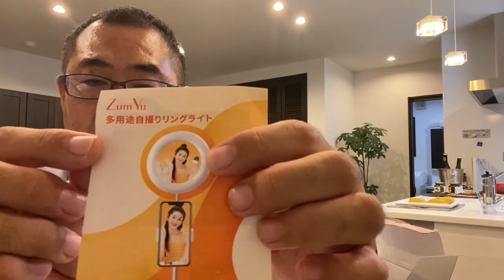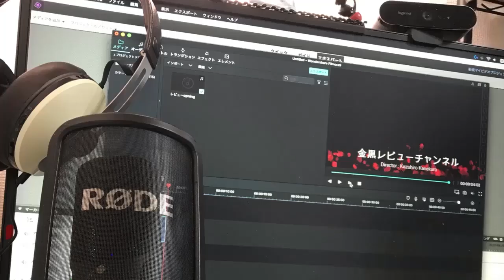【リングライト】サッとセッティングできる折りたたみ自撮りスタンド付き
リングライト【令和2年最新のデザイン】LEDリングライト 折畳み式自撮りスタンド 3色10段階調光モード 高輝度LED 卓上ライト一体式